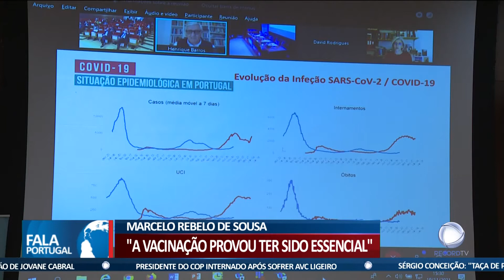Presidente da República destaca o papel da vacinação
No final da reunião do Infarmed, o Presidente da República destacou o papel da vacinação no controlo da pandemia. Quanto a medidas, o chefe de Estado prefere aguardar pela decisão do Governo.